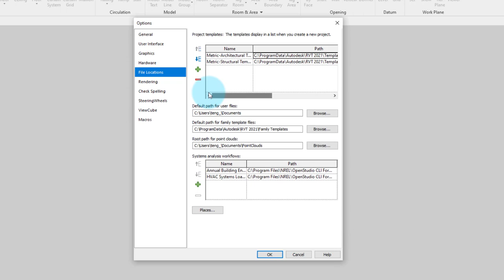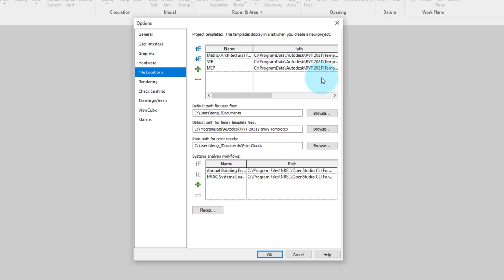Revit Tips : การปรับค่า template เริ่มต้น